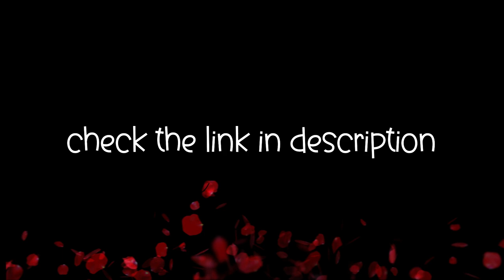Bike Chain Fidget Spinner figit toys for kids and adults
Sprockets Chain Fidget Toys Metal Sensory Bike Chain Gears Fidgets Spinner for Adults EDC Novelty Toy Pack Pocket Size for Anxiety Relieve Boredom ADHD Autism by Gatwey (Rainbow Plating Sprockets)
★ 【UNIQUE DESIGN】 -- This sprockets chain fidget toy is the most unique designed fidgeting toy ever for anxiety toys for adults , based on bike chains spinning toy design, which gives you various ways of fidgeting to help concentrate, reduce stress, and release your inner creativity and imagination. It helps to avoid bad habits, such as nail biting and smoking, autism and anxiety disorders, and other irritability problems.
★ 【DURABLE】 -- Full Stainless Steel Construction, Precision machining parts make this fidgets toy not easy to damage. 2 silent bearings are used in this hand spinner to bring you ultra-smooth spinning experiences and long time durable usage.
★ 【KILLER OF ANXIETY】 -- Great Fidgeting toy for releasing anxiety, relaxing, staying awake, ADHD, ADD, autism and other attention disorder issues. Helps you calm down while stressful and brings creative ideas with deep thinking,kills your time when gets bored.
★ 【PERFECT GIFT CHOICE】 -- Suitable for Adults and Kids over 12 years old and the beautiful packaging included makes our fidget spinner the ideal gift for your friends ,collegues, kids and classmakes. Gifts for Adults and Kids, Stress Anxiety ADHD Relief Figits Toy, Metal Finger Hand Spinner Toys.